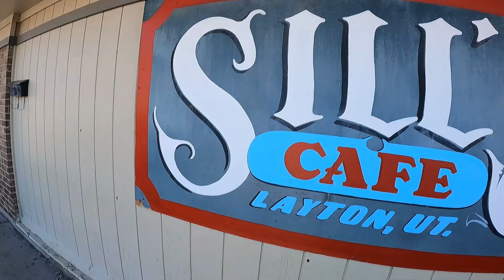Sills Cafe Layton , Utah Yummm Food Review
Yummy Food Review Layton Utah